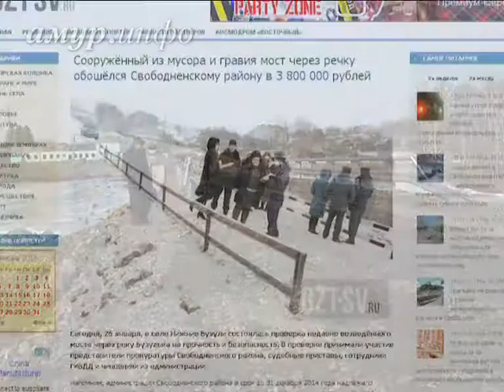В Свободненском районе талая вода подтапливает дворы в селе Нижние Бузули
Люди считают, что это происходит из-за нового моста Ссылка на сайт